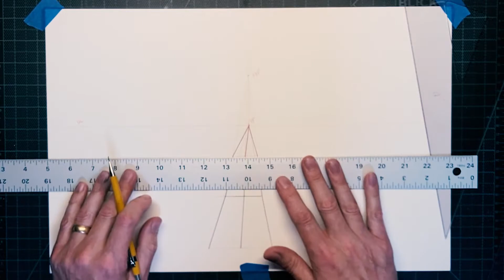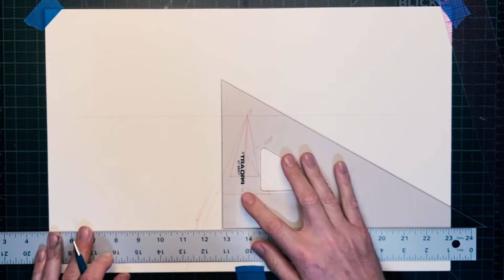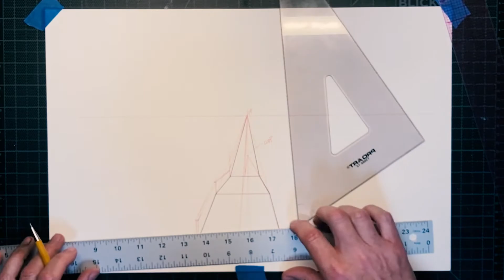Perspective - Inclines and Declines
This video demonstrates how to add an incline or decline to a plane in perspective.